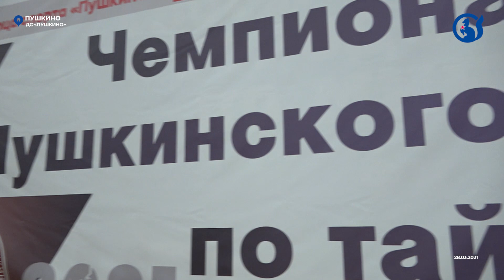Впервые в Пушкино! Открытие чемпионата и первенства по тайскому боксу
Тайский бокс или муай-тай — это боевое искусство Тайланда. Нередко этот вид спорта называют боем восьми конечностей. Всё потому, что здесь в ход идут не только кулаки, но и локти, ступни, колени. 28 марта впервые в нашем округе прошёл чемпионат и первенство по тайскому боксу.